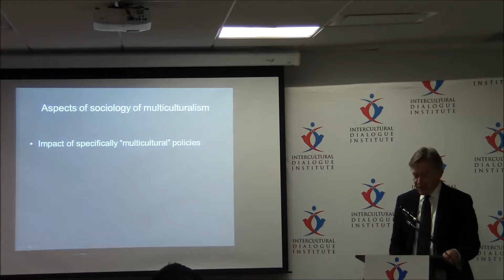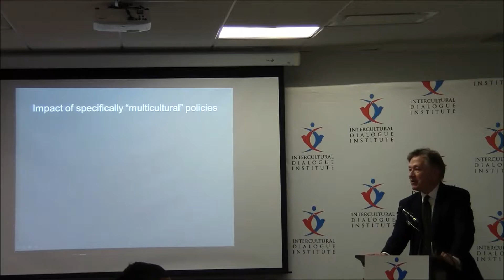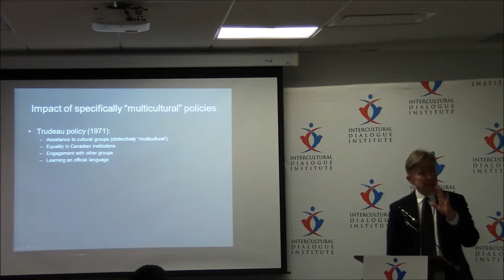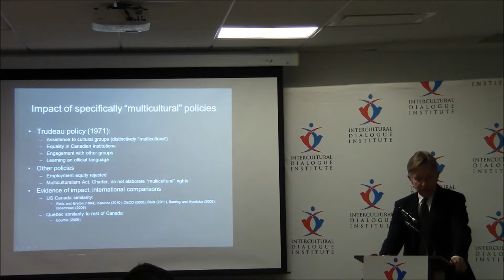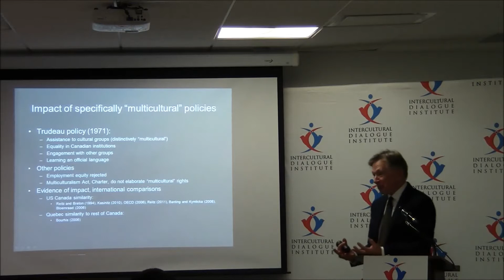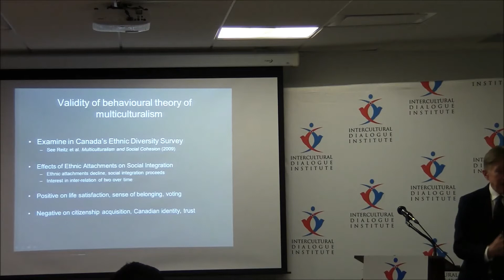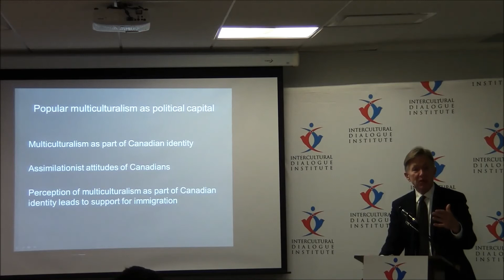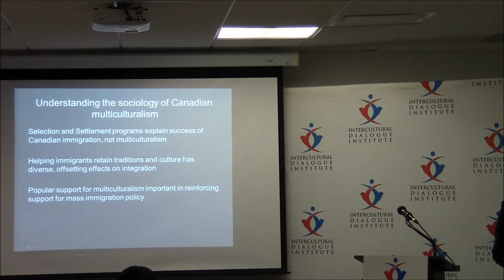Luncheon with Jeff Reitz on Sociology of Multiculturalism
Sociology of Multiculturalism:
Empirical Data vs. Philosophical Debate